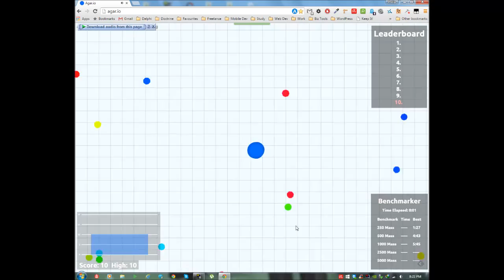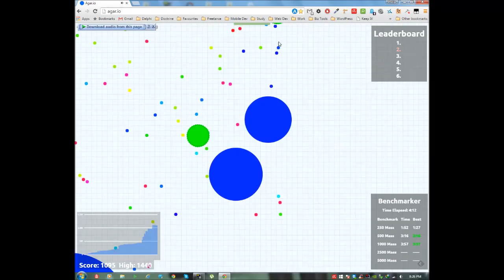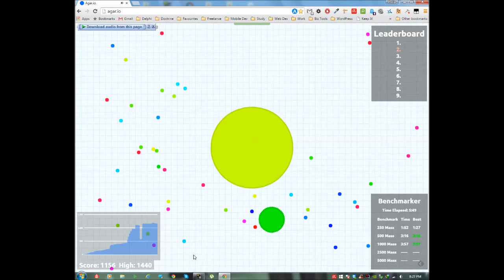Agar Gameplay #2 (blob wars) w/Xavier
Hey this is blob wars ( agar.io or agar ) ep 2. :D

Song : OMFG - Yeah